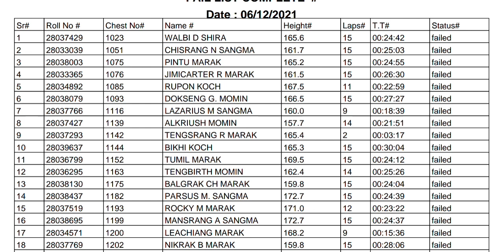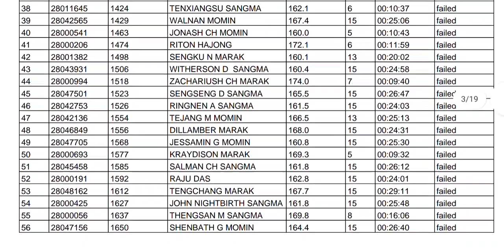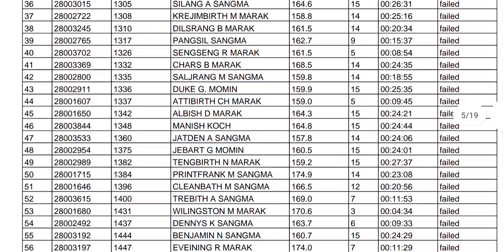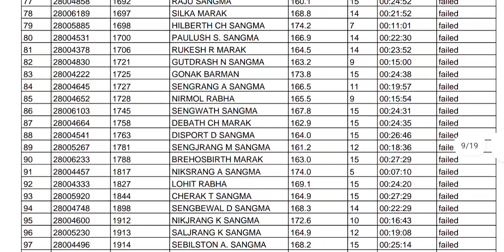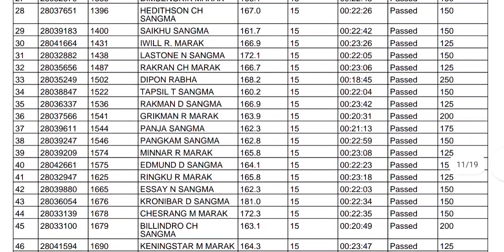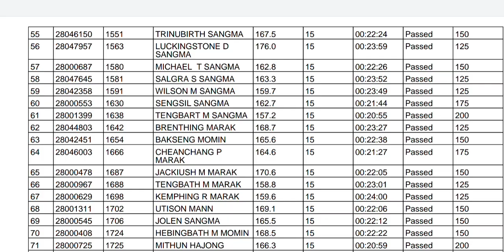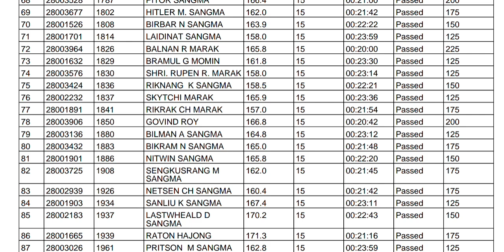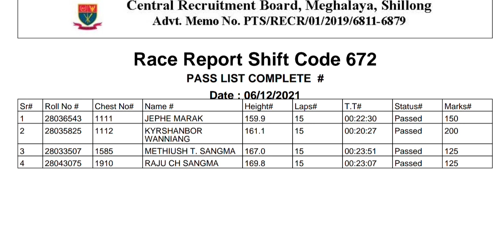MLP RESULTS | ASANANG GROUND RESULTS| 6/12/2021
music credit